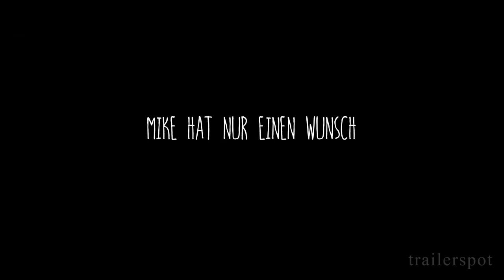COCONUT HERO | Trailer deutsch german [HD]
"Coconut Hero" (Trailer deutsch german)
Darsteller: Alex Ozerov, Bea Santos, Krista Bridges, Sebastian Schipper, Udo Kier, Jim Annan u.a.
Regisseur: Florian Cossen

Mike (Alex Ozerov) ist 16 und lebt mit seiner notorisch nörgelnden Mutter Cynthia (Krista Bridges) in Faintville, einer in der Zeit stehengebliebenen Holzfällerstadt tief in den kanadischen Wäldern. Er kennt seinen Vater (Sebastian Schipper) nicht, hat keine Freunde und noch nicht einmal ein Lieblingsessen. Im Grunde ist sein einziger Traum, von der Welt zu verschwinden. Eines Tages beschließt Mike, diesem zynischen Witz, den das Schicksal sich mit ihm erlaubt hat - genannt Leben - ein Ende zu setzen. Er inseriert seine eigene Traueranzeige und schießt sich in den Kopf. Zu seiner großen Enttäuschung erwacht er am nächsten Tag allerdings nicht im Himmel, sondern im städtischen Krankenhaus.

Doch plötzlich wendet sich Mikes Schicksal: Bei der Routineuntersuchung entdecken die Ärzte einen walnussgroßen Tumor in seinem Kopf. Mike kann sein Glück kaum fassen und verheimlicht die Krankheit, um die lebensrettende Operation zu umgehen.

Den sicheren Tod bereits vor Augen, verändert sich Mikes Blick auf seine Umgebung, als er der verrückt-bezaubernden Miranda (Bea Santos) begegnet, das erste Wesen, das ihn zu verstehen scheint. Und langsam wächst ein völlig neuer, lebensbejahender Wunsch in ihm ...

Genre: Comedydrama
Land: DE/CA
Produktionsjahr: 2015
Originaltitel: Coconut Hero
Filmverleih: Majestic (Fox)
Filmlänge: 97 Minuten

DANKE! ^^